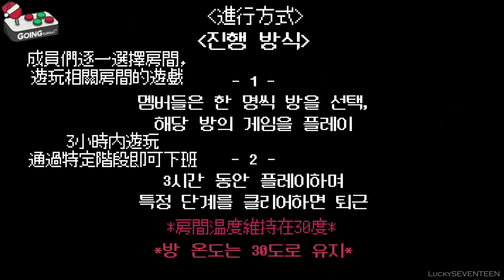[LuckySEVENTEEN中字] [GOING MOMENT] 快來吧~ 炎熱天氣中這種題材是第一次吧? (feat. 瘋* 遊戲3種組合)｜SEVENTEEN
本字幕由LuckySEVENTEEN製作

想要緊貼SEVENTEEN的消息也可以關注IG或TW哦